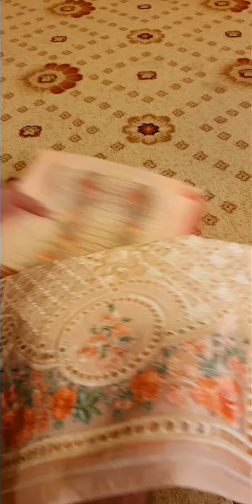April 14, 2024